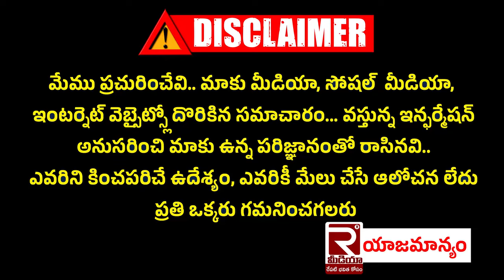ప్రతిపక్ష హోదా పై Kodali Nani Comments | Ys Jagan | Ap Assembly | Cm Chandrababu | Tdp | Ycp